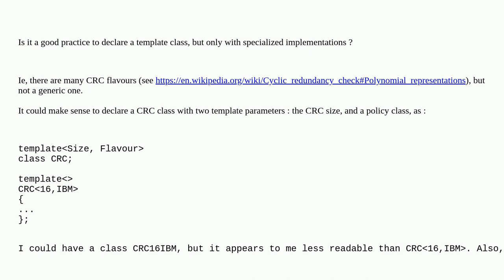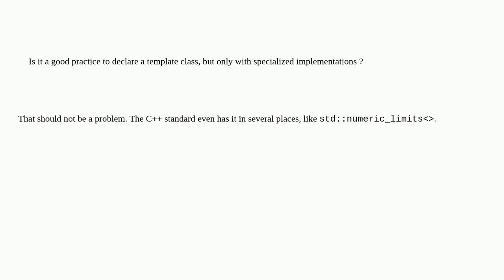Softwareengineering: Using templates without generic implementation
Using templates without generic implementation

A special thanks goes out to the awesome community

  c++ templates